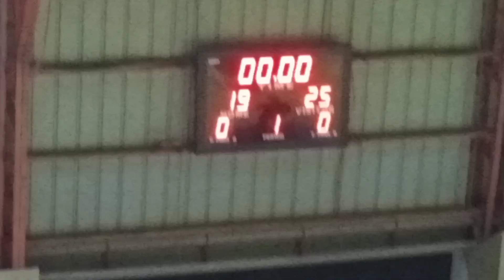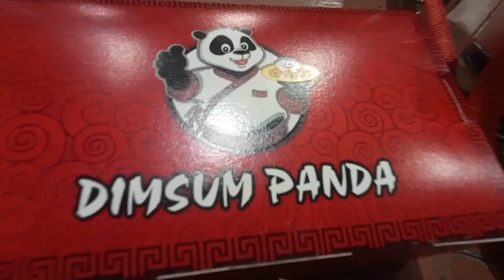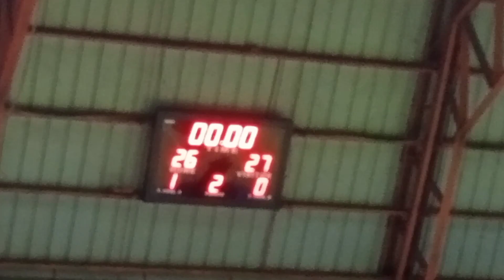Volleyball girls full game | Ganda Ng labanan | Maria Fatima Dacullo